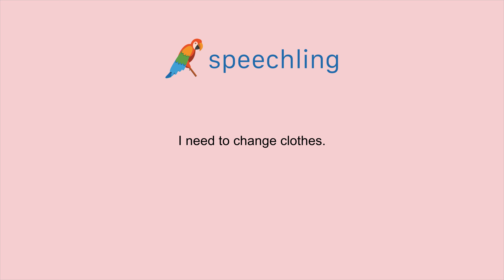英語で"私は着替える必要があります。"の発音の仕方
男性コーチ
I need to change clothes.

私は着替える必要があります。